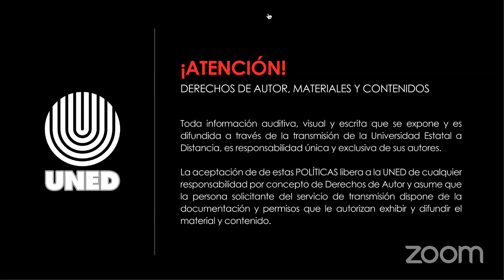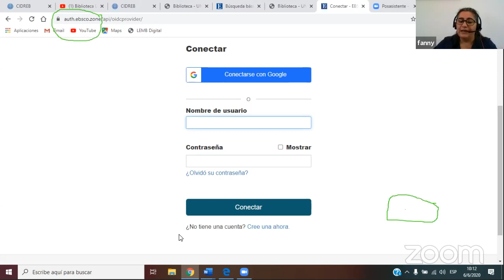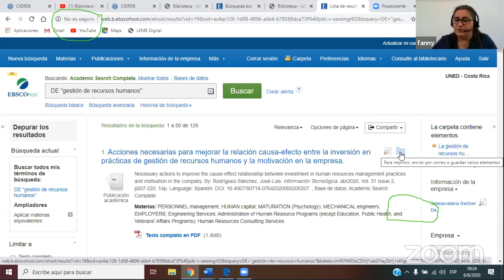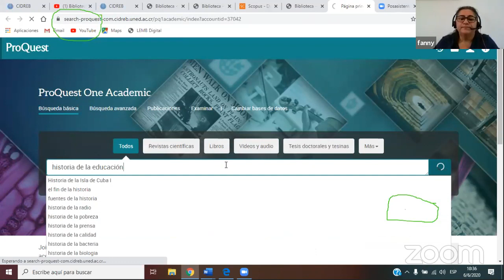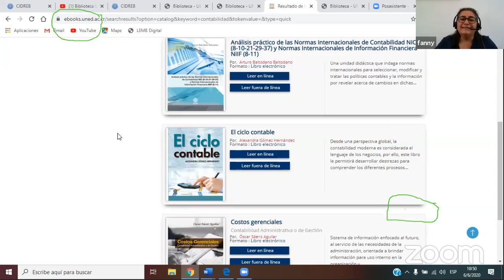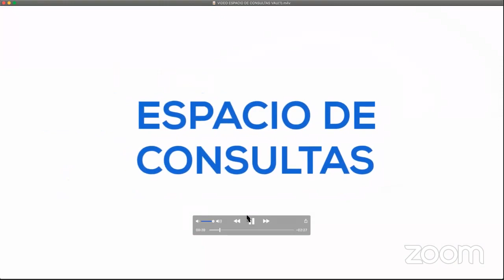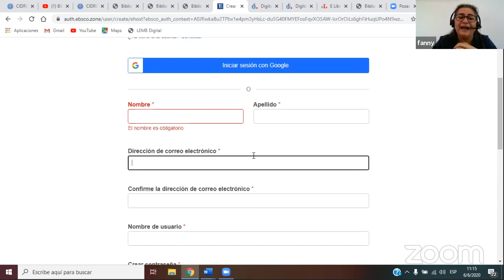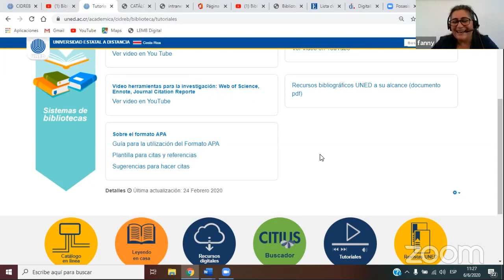¿CÓMO HACER BÚSQUEDAS MÁS EFECTIVAS, EN LAS BASES DE DATOS BIBLIOGRÁFICAS DE LA UNED?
Tema: ¿CÓMO HACER BÚSQUEDAS MÁS  EFECTIVAS, EN LAS BASES DE DATOS  BIBLIOGRÁFICAS DE LA UNED?
Guía e ideas para acceder a los recursos bibliográficos y hacer más efectivas las búsquedas en el CIDREB , así como la utilización de los gestores bibliográficos.
El CIDREB está conformado por el Centro de Información y Documentación y el sistema de bibliotecas, este último compuesto por la Biblioteca Luis Ferrero Acosta, ubicada en Mercedes de Montes de Oca y 30 bibliotecas distribuídas en los centros universitarios que la Universidad Estatal a Distancia, UNED tiene en todo Costa Rica.

Enlaces de presentaciones: